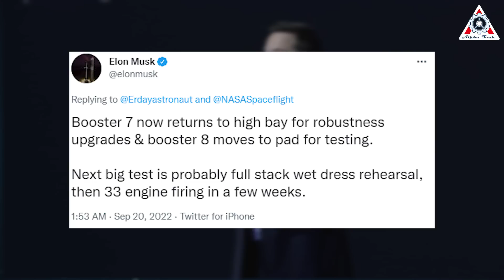SpaceX's About To Launch Starship Super heavy S24/B7 To Orbit from Texas...Musk confirmed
Source of thumb:
There’s a lot that can be said about Elon Musk–but there’s no denying the fact that the entrepreneur and engineer have seriously disrupted the aerospace industry with SpaceX.
The impact of SpaceX is getting more serious as its most powerful monster- Starship has now been fully stacked on the pad at Starbase, ready to launch into Orbit.
Find out everything about this in today's episode of Alpha Tech:
Falcon. Dragon. Starlink. Starman.
SpaceX has contributed a lot to our spaceflight vernacular, showing just how far the company has come in its first 20 years.
Elon Musk founded SpaceX on March 14, 2002, with big dreams of creating reusable rockets, commercial spacecraft and other advanced technology. Musk has said that few believed it was possible, during an era when space agencies still dominated the industry and space hardware was mostly expendable, save for a few examples like NASA's space shuttle and its solid rocket boosters.
Now, SpaceX is a dominating force of its own. But owning the most powerful rocket flying has not stopped Musk from dreaming even bigger.

SpaceX is currently developing a rocket that will allow Musk to achieve his biggest dream.
The SpaceX CEO has a long-standing vision of establishing a city on the Red Planet. It would be self-sustaining, would be home to one million people, and would transform humanity into a multi-planet species. It is perhaps Musk’s most ambitious goal, one that could keep him occupied for the next three decades.
That’s why Musk and his team created a new gen rocket – Starship.